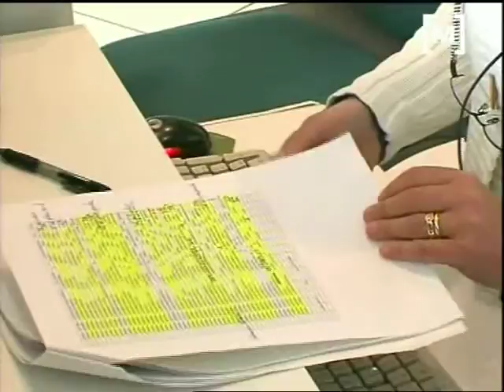Acomiadaments als concessionaris